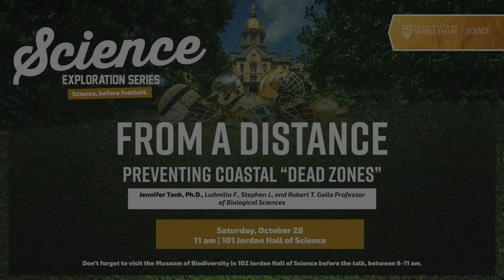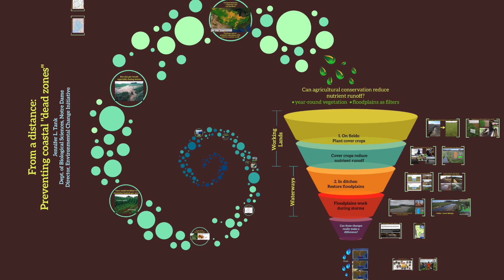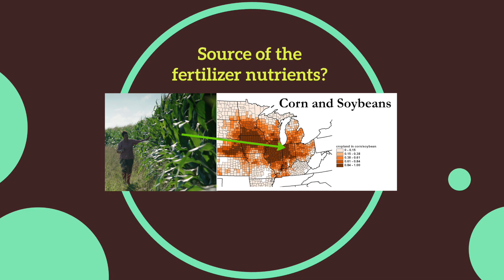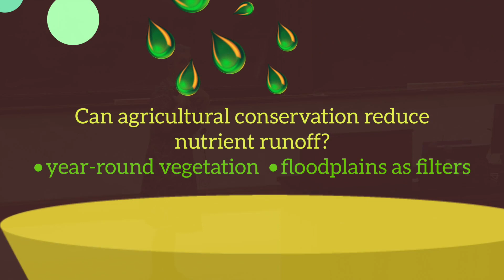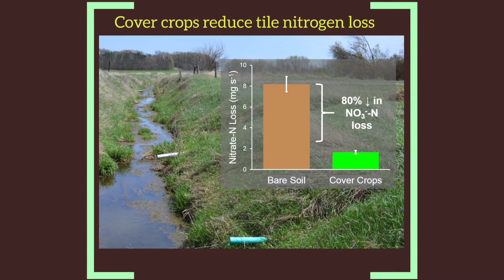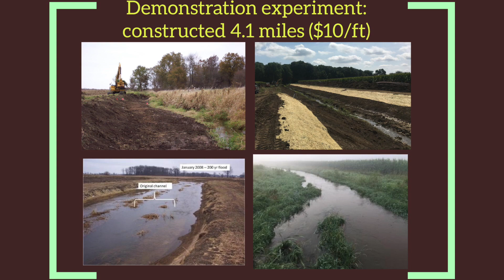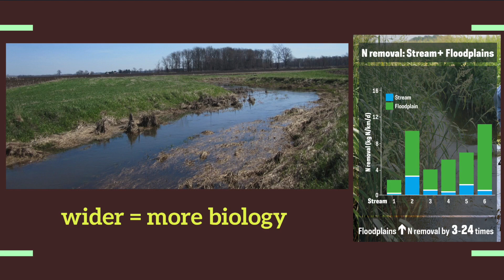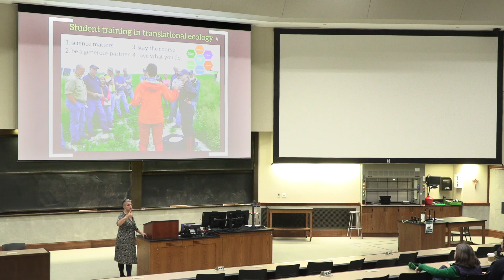Freshwater Ecology: Preventing Coastal Dead Zones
Excess fertilizer nutrients from Midwestern farms enter streams, especially during storms, which contaminates drinking water, fuels algal blooms, and results in low-oxygen “dead zones” at the mouth of the Mississippi River. Learn about Prof. Jennifer Tank’s research in Indiana and Michigan that examines how new conservation strategies can mitigate runoff from farm fields.